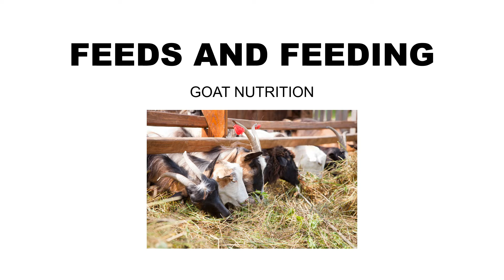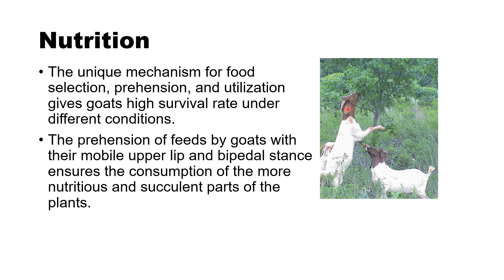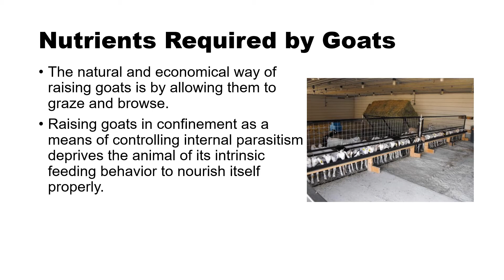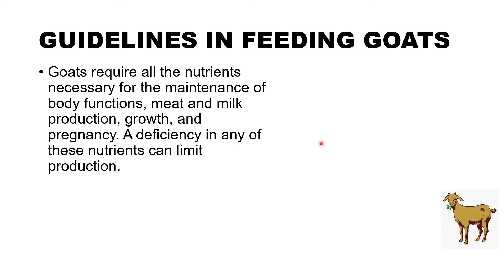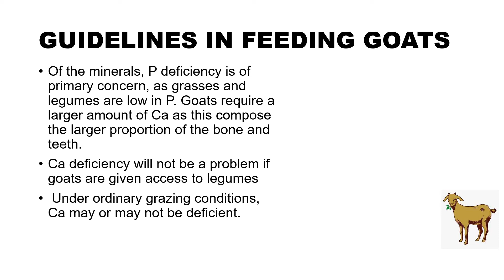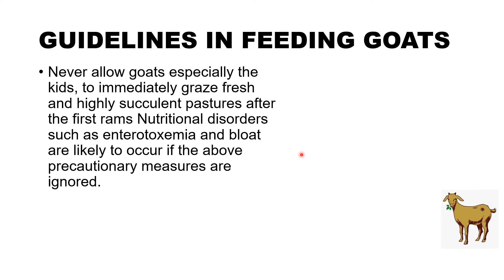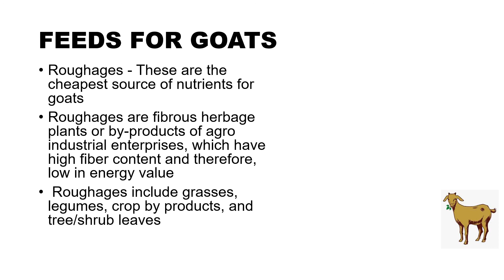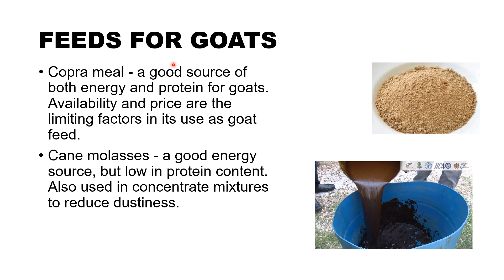FEEDS AND FEEDING